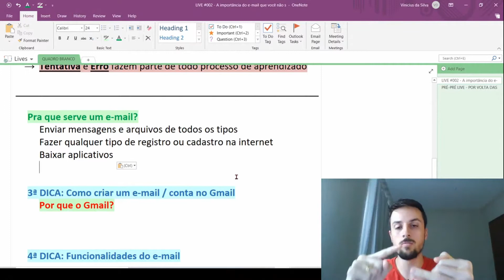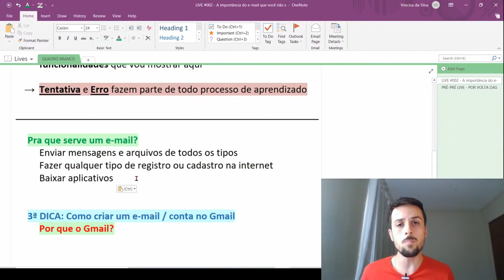Você não dá a devida atenção ao seu endereço de e-mail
É algo bobo, um simples endereço de e-mail... não!
Aqui na internet o seu endereço de e-mail é muito mais valioso do que você imagina, dê a devida atenção a ele.

Até mais!